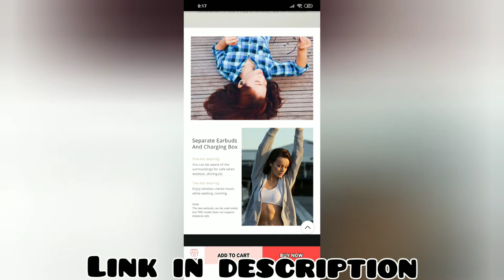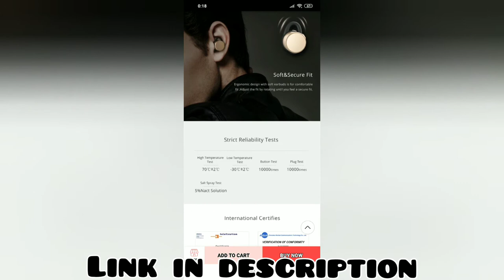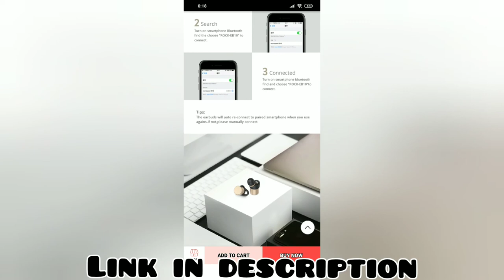The budget AirPods alternative. ROCKSPACE earphones 2019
- alternative wireless earphones ROCKSPACE RAU 0539.
This video is taken from the phone screen. Ali Express shop is considered RAU 0539.

Specifications RAU 0539:
Brand Name: ROCKSPACE.
Wireless Type: Bluetooth.
Plug Type: Wireless.
Function: For Mobile Phone, for Video Game, HiFi Headphone, Sport.
Connectors: None.
Waterproof: No.
Communication: Wireless.
Active Noise-Cancellation: Yes.
Model Number: RAU 0539.
Support Memory Card: No.
Vocalism Principle: Hybrid technology.
Is wireless: Yes.
Support APP: No.
Line Length: None.
With Microphone: Yes.
Resistance: 32Ω.
Support Apt-x: No.
Style: In-Ear.
Volume Control: Yes.
Frequency Response Range: 20-20000Hz.
Sensitivity: 96±3dB.
Control Button: Yes.
Product Name: Gold TWS Stereo Bluetooth Earphone with Microphone.
Function: IPX4 Bluetooth Wireless Earbuds With Bass Sound.
Function 1: Long time using of Battery Power 550mAh.
Function 2: Wireless Earphone Headphones.
Function 3: Bluetooth Wireless Earphone Headset for Sport.
Function 4: mini invisible earphone for Music.
Function 5: true wireless earbuds Charging Box.
Function 6: Mini In-ear noise cancelling headphone.
Function 7: TWS hands free stereo earphone.

Feedback about ROCKSPACE RAU 0539 from AliExpress site:

1.
Headphones fire is simple! I'm happy)))) the seller is easy to contact, polite. The product is of excellent quality, the sound is chic, sit in the ears perfectly. Thank you very much!

2.
The headphones are good, the quality of sound and bass admires, the charge is kept for a long time, the uzu sit tightly, the discomfort is not delivered. I recommend the product.

3.
The headphones were quieter than eb30, which also bought from this seller, by the way, which was satisfied at 100%, i recommend! Also absolutely flooded with medium frequencies, sometimes the vocals are heard from somewhere far away, very deaf! But in general, if you lower the issue of sound, then the headphones are assembled qualitatively, beautiful, comfortable, but less ergonomic and miniature than the eb30 model.

4.
Everything came. Quick. Sound quality is good.

5.
it's too big size, fast delivery, saller is good. recommend.